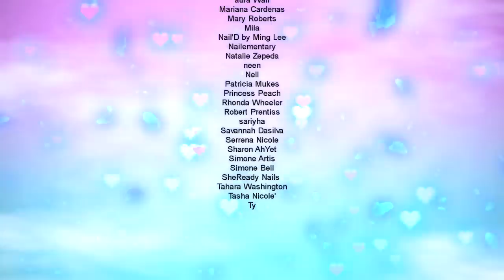🍓Strawberry Shortcake Kawaii Nail Art HOW TO French Lace Gingham Print🍓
Madam Glam Gels "XOXO" "Bubblegum"

Nail Glue

Nail Stand

I used wall tack to hold the nails onto the stands

Konad Lace Plate

Fimo Links